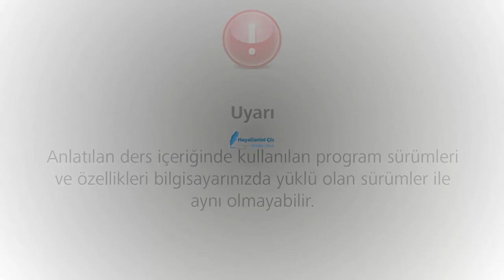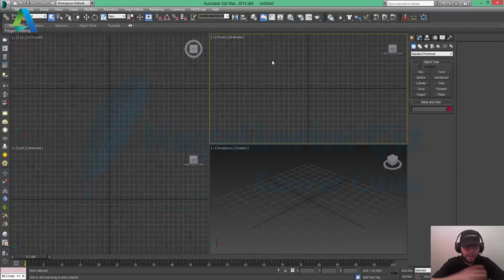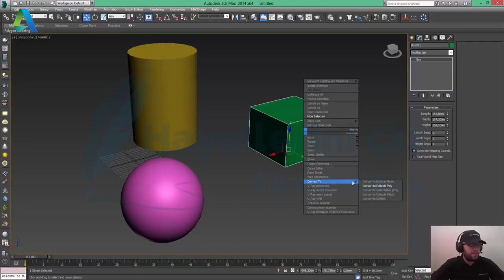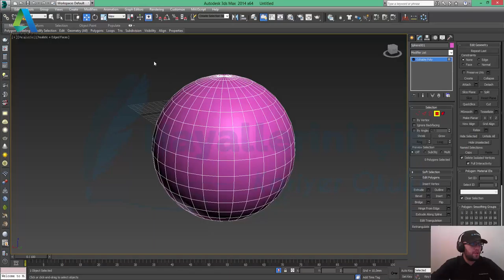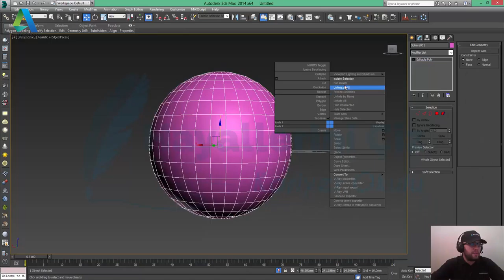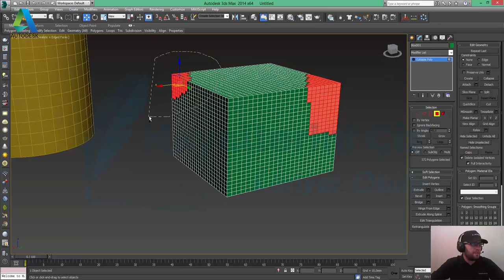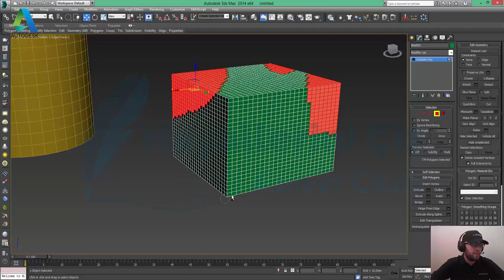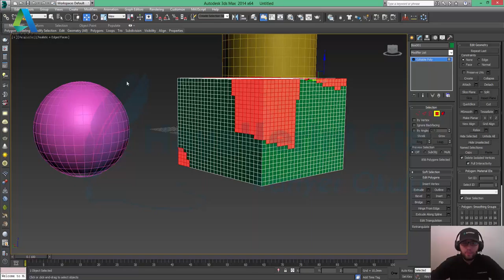3Ds Max'de Obje seçmek İstediğim'de Yuvarlark Olarak da Seçim Yaptırabilirmiyim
3Ds Max'de Obje seçmek İstediğim'de Yuvarlark Olarak da Seçim Yaptırabilirmiyim